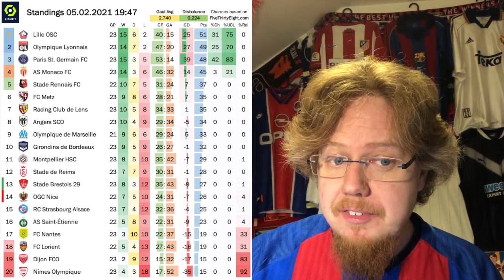Spectacular Barcelona Comeback and Chaos In Marseille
What a game it was on Wednesday evening in Granada, where the hosts led by two goals in the 87th minute. Alas, it was Barca who mounted a full blown comeback inspired by Messi and in the end the Catalans moved on in extra time. Spectacular things are also happening in Marseille, where a club that look like a title contender not too long ago is descending into utter chaos.